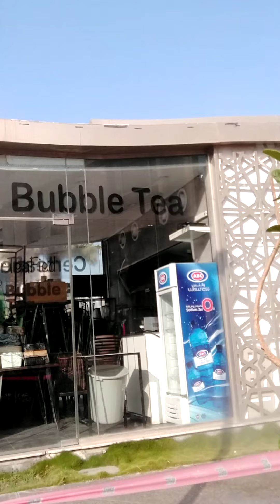Salmiya Kuwait To much good view like park